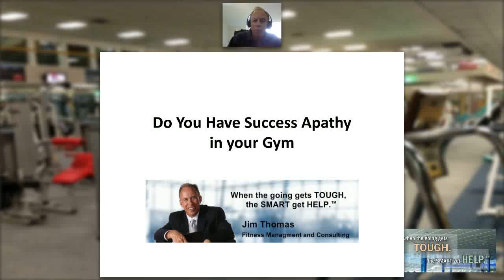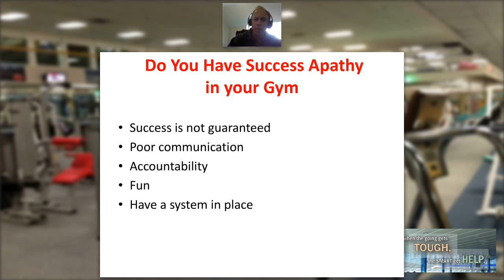How to Know if You Have Success Apathy in your Gym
Jim Thomas of Fitness Management & Consulting discusses whether or not you have success apathy in your gym.